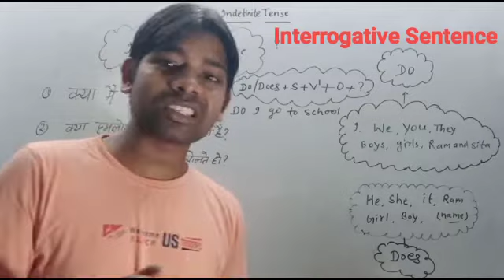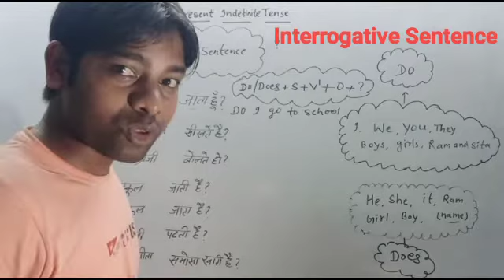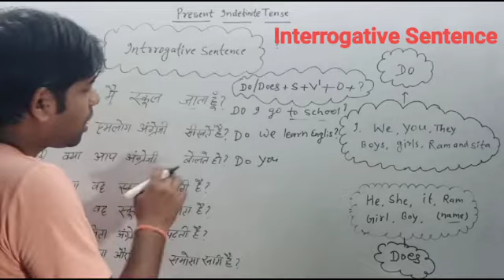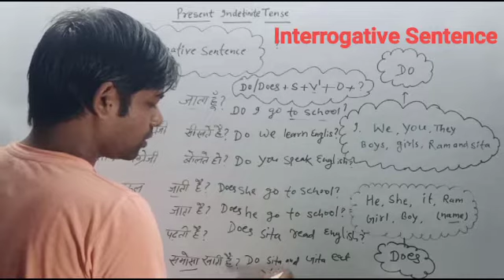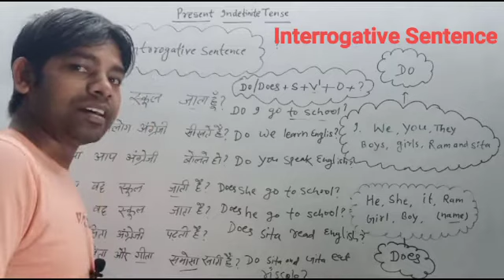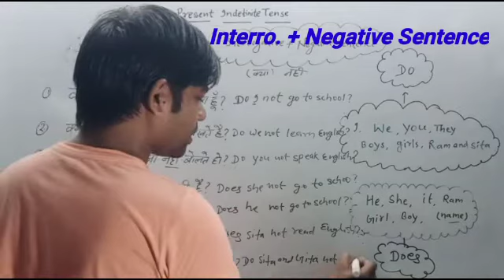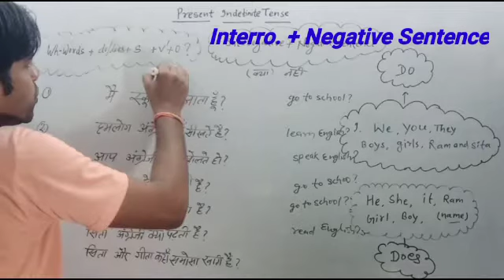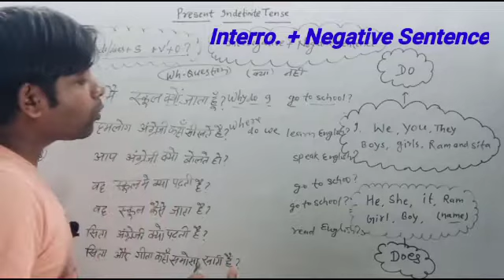Tense || Present Indefinite Tense || Negative Sentence +Interrogative Sentence || By Ashok Sir